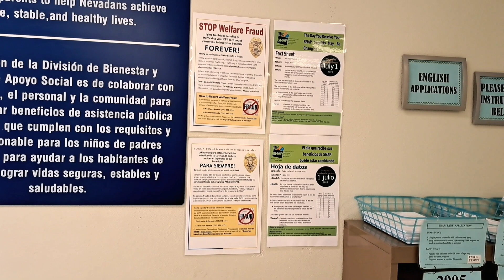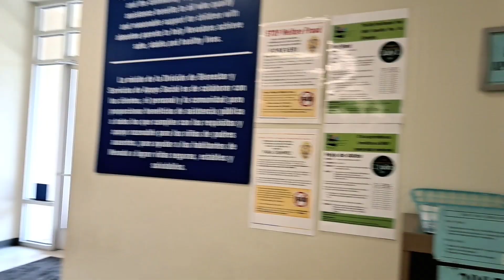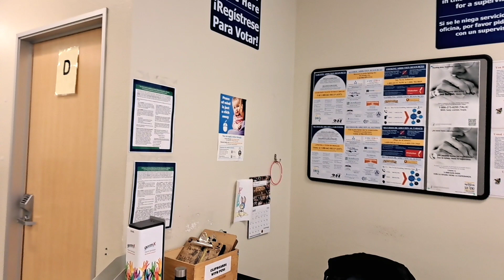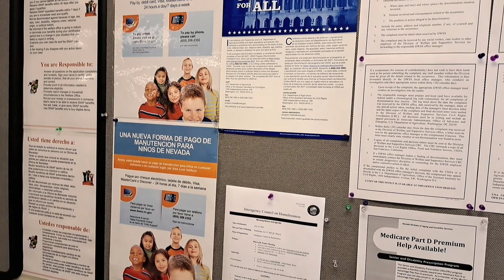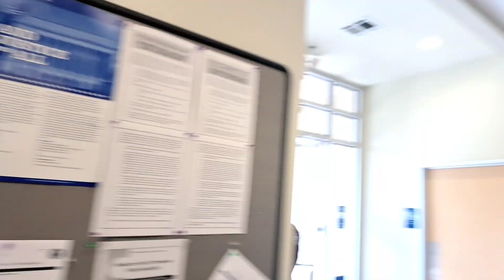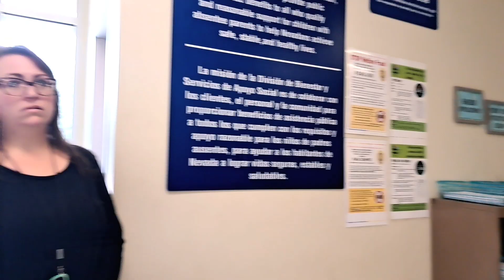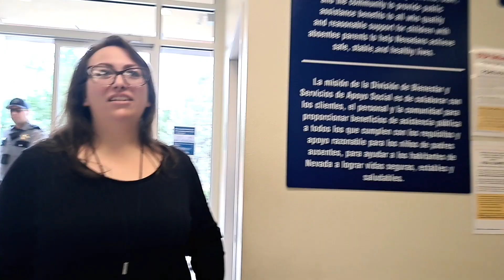Reno NV DWSS & NHP 1st Amendment Audit FAIL private information and conversation open for public.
August 5, 2022 Friday Went to a small unmarked area and found a State building with no markings or visible identification as to what it was. Being curious and having a camera lead to being detained in a 2 hour plus encounter with two Nevada Division of Welfare and Supportive Services Supervisors, Two Nevada Highway Patrol Troopers, Three Reno Police Officers and a couple more in the parking lot areas. 7 SEVEN Cops and two Welfare Supervisors against one guy with a camera.

I found that Nevada DWSS keeps private information public with clients sitting right next to each other verbally stating social security numbers for others to hear. I could clearly see the computer screens that are visible to clients sitting in the waiting areas.  That was just my first pass through.  Willing to bet if you spent time in there examining their process they have even more problems.

My Rights were blatantly violated. It is very simple for government employees,  leave the camera guy alone then there are no "disturbances". It is a camera not a gun.

My goal is to make change in our government and help people understand their Constitutional Rights.

Over the years I have sued the government,  lobbied the Nevada Legislature, participated in writing & passing laws and been abused by over reaching government.

I see this as an opportunity to highlight things that need to be fixed in our government and work for positive change that keeps all of us free to live our lives protected by our Constitution.